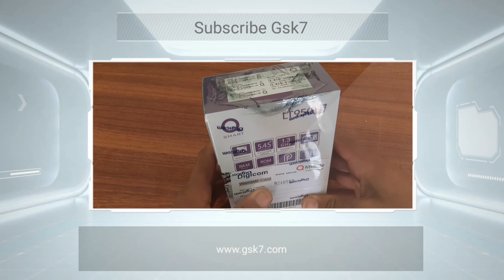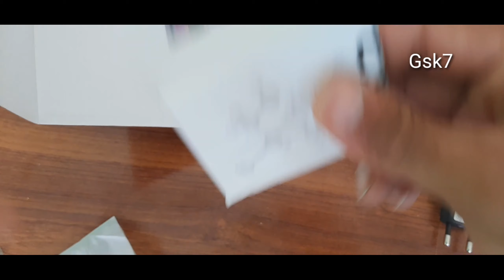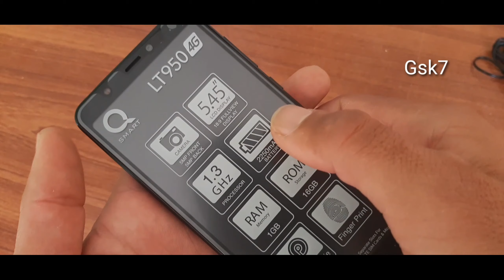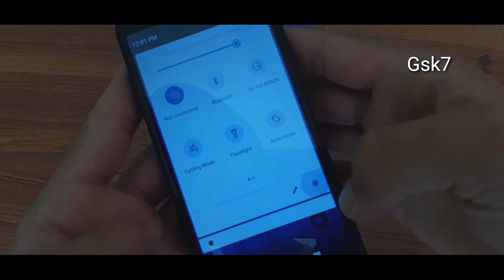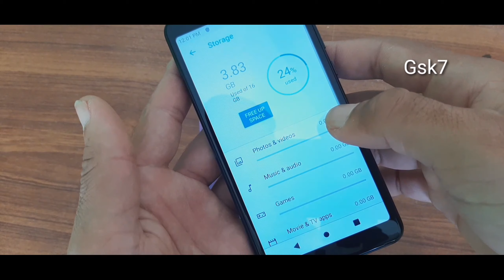LT 950 QMOBILE REVIEW ,UNBOXING AND PRICE IN PAKISTAN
LT950 UNBOXING PRICE IN PAKISTAN